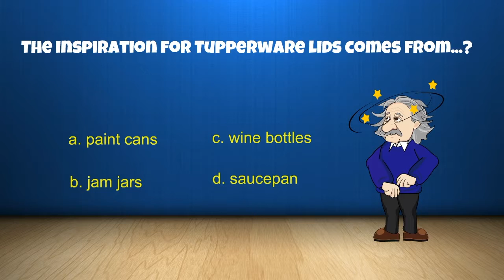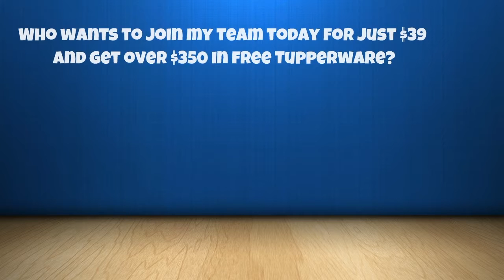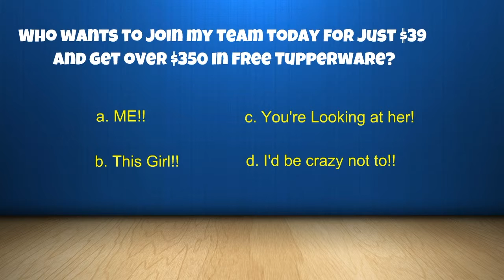Tuppertrivia is now being played on Facebook Parties everywhere. Call Bridget McCammon today!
Tuppertrivia is now being played on Facebook parties everywhere!  Call Bridget McCammon today to set up your party and earn free Tupperware and more.